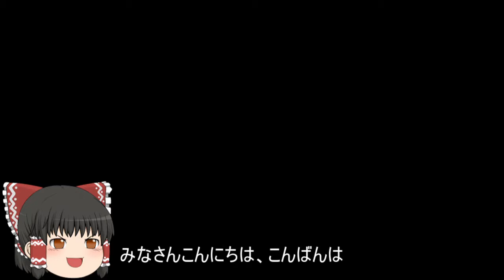機動戦士ガンダムオンライン[ゆっくり実況プレイ]（ア・バオア・クー）パート449